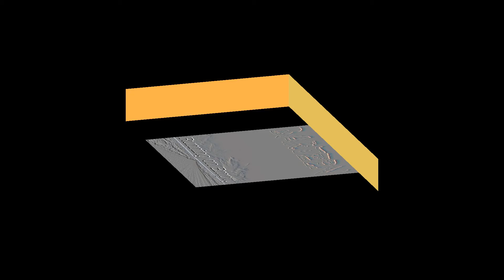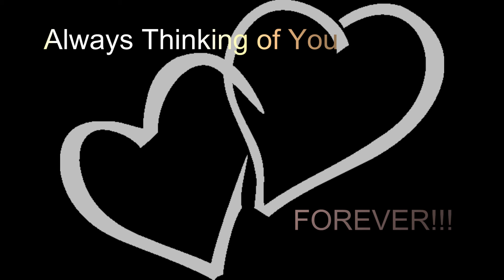BARTZEN Thoughts of You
An original song by BARTZEN. With the help of Cailyn Lloyd and Gary Dykhuis this is the first song I ever wrote. It is my submission to the song writing competition. Corney video but you get the idea lol